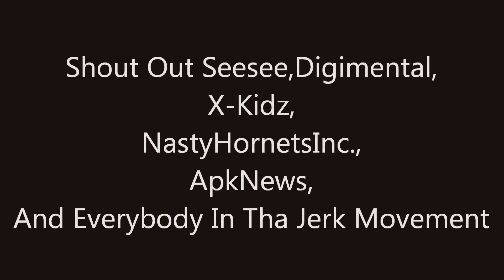MalikGoins | New Comeback Footwork Video | 2014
New Video And Shout To Everybody Who Support Me Or Not Jerkin Cant Die